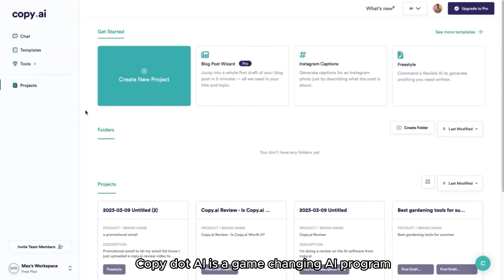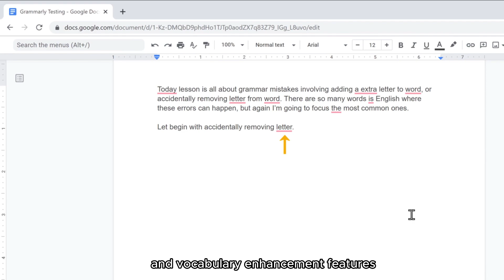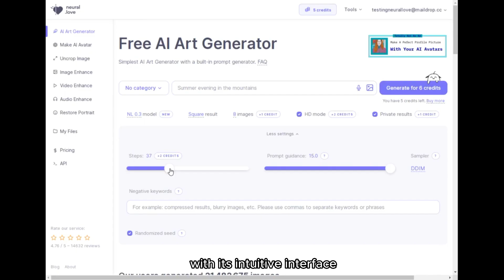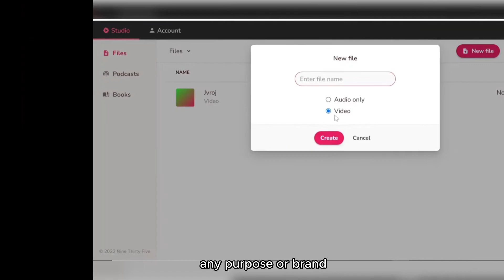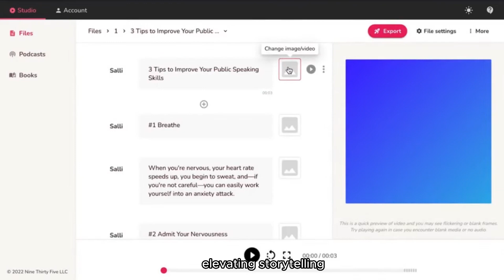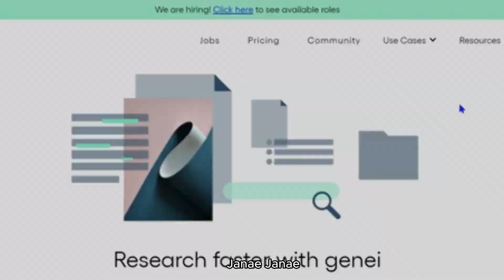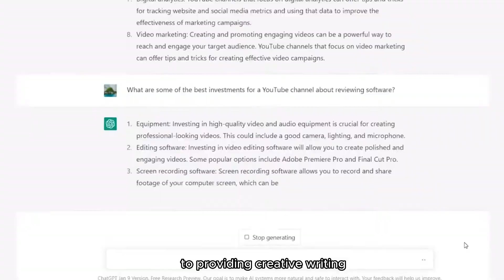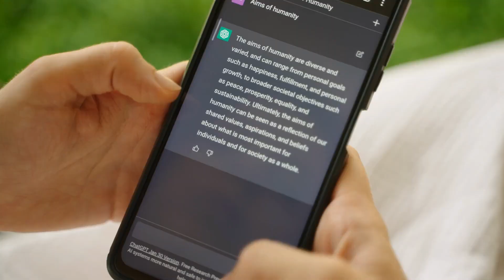10 Amazing A.I. Tools for Work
10 Amazing AI Tools for Work

Join us as we explore the top 10 mind-blowing AI tools that will revolutionize your work life! From cutting-edge speech recognition software 🗣️✨ to intelligent data analytics platforms 📊🔍, these AI tools are designed to enhance productivity and streamline tasks. Discover how machine learning algorithms 🧠🔬 can automate tedious processes, while virtual assistants 🤖💬 can assist you in managing your daily workflow. Get ready to embrace the future of work with these incredible AI tools! 🚀💼